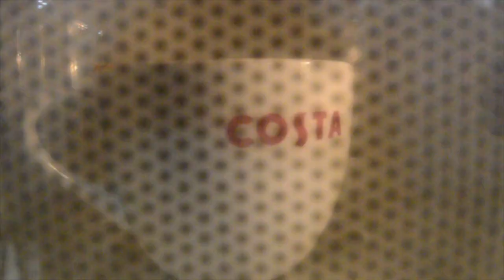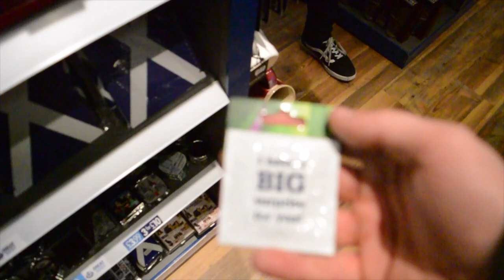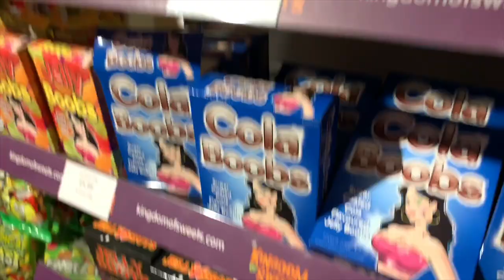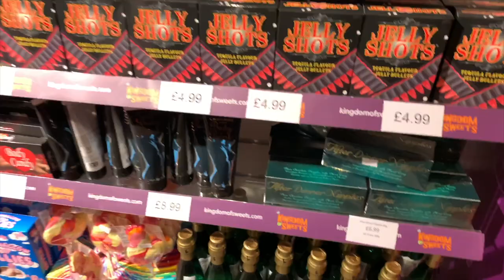We went to Scotland ?!? The Ultimate Vlog (FT. Jude Jones, Lewis G and Sid The Sloth)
Yoooo,

Hope you enjoyed the video, Follow the boys on instagram here :-

Want a t-shirt from LineInSight? Check them out here :-